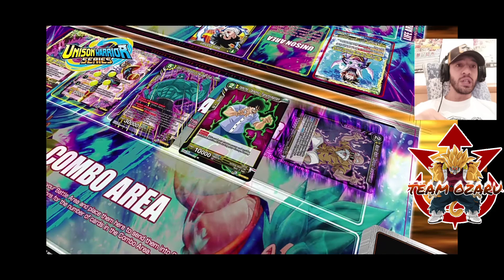Vermilion Bloodline Trailer Reaction - Unison Warrior Set 2 - Dragon Ball Super Card Game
Bandai nos deja esto tan jugoso para empezar bien la mañana...

✨ SÍGUENOS ✨